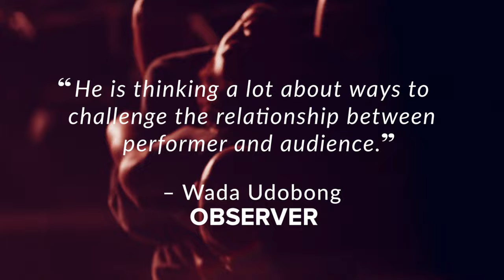Touch of RED – Trailer (North Adams, MA: October 21-22, 2022 & Miami, FL: November 3-5, 2022)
Touch of RED is a new male duet that will take place inside of a contemporary ring. It’s research deal with the allowance of black men to soften; the power in vulnerability; the meeting point of two individuals within a boxed space that references a futuristic and voyeuristic gladiator entertainment site in which a heat path between the two performers builds not out of aggression or combat but within an enhanced electrifying effeminacy that heals.

Bold. Boiled. Blood.

ARTISTIC TEAM
Choreographer & Performer: Shamel Pitts
Performer & Stylist: Tushrik Fredericks
Video Lighting Designer: Lucca Del Carlo
Dramaturge: Ashley Pierre-Louis
Original Musical Score: Sivan Jacobovitz
Set Designer: Mimi Lien
Artistic Production Manager & Lighting Designer: Rus Snelling
LaTasha Barnes: Lindy Hop Instructor
Cinematographer: Taylor Antisdel
Creative Director: Mirelle Martins
Social Media Manager: Pam Panozzo